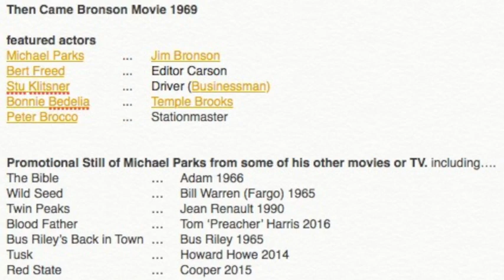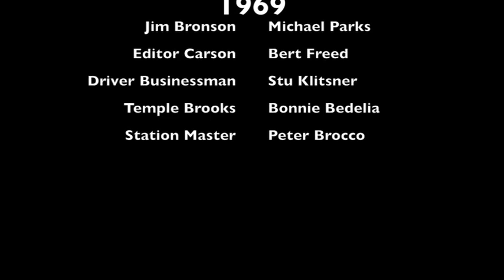Michael Parks tribute May 9th 2020 his music, acting & Then Came Bronson 1969 (PLEASE buy MUSIC)ver2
This video is a fan edited tribute which celebrates the memory and work of the actor & singer Michael Parks. Updated version on 9th May 2020.
PLEASE SEE THE COMMENTS POSTED AS THEY INCLUDE ALL CREDITS AND PURCHASE INFORMATION FOR THE ORIGINAL MATERIAL.
Michael Parks sadly passed away on May 9th 2017 which was also my birthday.
Then Came Bronson and the character Jim Bronson created and portrayed changed the way I lived my life.
It is a fan video made up of some of Michael's songs and the the work Michael did with his fellow actors, film makers and creators in the Pilot Movie made to promote the successful 26 episode television series.
which was released in 1969. Together with some still images of Michael Parks throughout his career. He has been referred to as James Dean's replacement, or the new James Dean and was highly sought after by directors such as Quentin Tarantino and David Lynch as one of the best actors ever. I do not claim rights to any of the material (images, music and video) as these remain with the creators, authors, artists, their representatives, production companies and estates.
Although, I have purchased the original commercially released DVD of the pilot Movie and all of Michael's currently available recorded music.

There is some nudity of a very mild theatrical nature contained within this tribute. Not recommended for children.

My dream is that one day the 1969/70 TV series will become available at high quality for purchase and or streaming. So that new generations can experience the joy of this series. Most of the people who know the series likely watched it as I did as a teenager back in 1969 and 1970. It has never been released commercially but there do exist some poor quality recordings made from very old VHS copies of rebroadcasts. With faded images, sound and washed out colour they barely do the series justice. I would love to see the original prints (which I hope have been carefully preserved) brought out of captivity and transferred into high quality digital movies for the world to purchase. I belong to a group of over 1000 enthusiast who celebrate the memory of this work of art.  Believe me there would be a huge welcoming group of people willing to purchase retail releases of this series.

No ownership of the original material is suggested by this fan based edit. No commercial benefit is sought from the uploading of this video. No infringement of the original artists' and owners' rights is intended.

If this post does reach the legal owners and caretakers of the original TV Series then Please, Please, Please release it in a digital format for sale. I will gladly be the first in line to purchase it.

The Music used in this tribute video can be purchased digitally on itunes and other music sites.
I myself have purchased all available Michael Parks audio music recordings.
I also discovered and purchased the music of the original composer, Jim (James) Hendricks DOB 10th Feb, 1940,  of the following tracks which were later recorded by Michael Parks and used in the soundtrack of Then Came Bronson movie and all subsequent series episodes.

Listen ad-free with YouTube Premium
Song
Long Lonesome Highway
Artist
Michael Parks
Album
Long Lonesome Highway
Song
Sunshine Showers
Artist
Michael Parks
Album
Long Lonesome Highway
Licensed to YouTube by
The Orchard Music (on behalf of Goldenlane Records)
Song
I Think Of You
Artist
Michael Parks
Album
Long Lonesome Highway
The Orchard Music (on behalf of Goldenlane Records); EMI Music Publishing, ASCAP, SOLAR Music Rights Management, and 2 Music Rights Societies

Sunshine Showers (James Hendricks 1968)
I Think Of You (James Hendricks 1968)
Long Lonesome Highway (James Hendricks 1969, which I assume was written specifically for the 1969 movie Then Came Bronson)

The music is still currently available for purchase
I would highly recommend this purchase.

The 1969 Pilot movie retail DVD is currently in stock and available for purchase via Amazon
listed as follows

Parks, Michael (Actor), Bedelia, Bonnie (Actor), & 1 more  Format: DVD
 4.5 out of 5 stars    240 ratings
US imports may differ from local products. Additional terms apply.
I would also highly recommend this purchase.